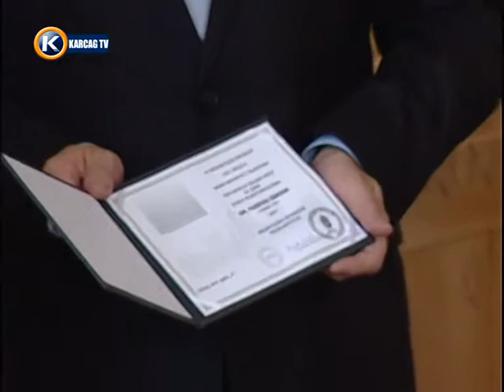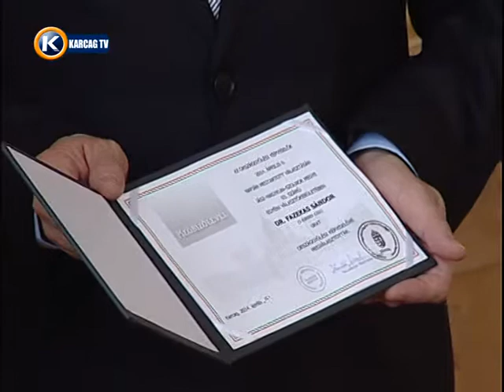megbízólevél átvétel Dr Fazekas Sándor